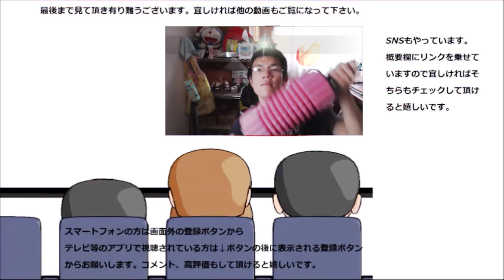明治 R－１ヨーグルトブルーベリー低脂肪を食べてみた。目にも優しくなったのかな？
明治　R-1ヨーグルトブルーベリー低脂肪を食べてみました。
ブルーベリーが入るとこれ又違った味わいになりますね。そして目にも優しく……なるのかな？
贈り物は此方まで↓
〒153-0042